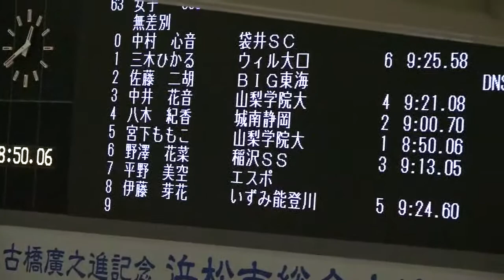中井花音 宮下ももこ 女子800m自由形 第37回浜名湾短水路選手権